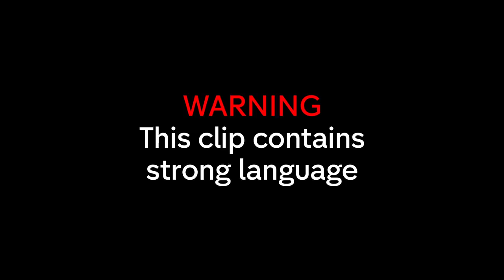Love Island's Jack Fincham Sets His Date Up with a WAITER?! | Celebs Go Dating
Love Island's Jack Fincham's date with Chiara takes an unexpected turn...